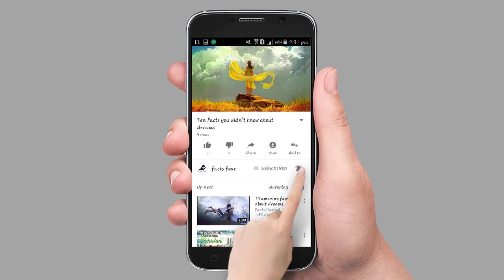Ten facts you didn't know about Uruguay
Uruguay, a low-lying country of rolling plains and hills around two thirds the size of the UK, hosted the very first FIFA World Cup back in 1930, and won, defeating neighbouring Argentina in the final. Despite its size , it is slightly larger than England. Uruguay has a population of just over three million, but that hasn’t stopped its talented footballers winning the  competition on two separate occasions, and reaching the semi-finals in 2010.
Here are Ten facts you didn't know about Uruguay .